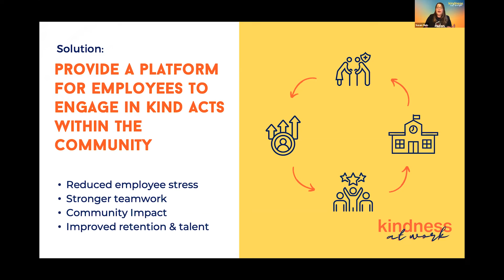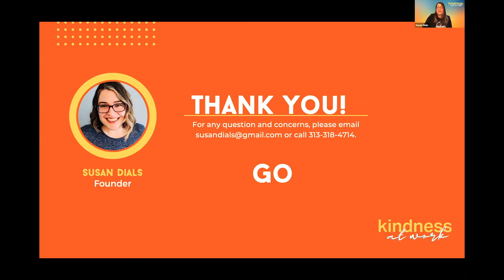Kindness at Work | Susan Dials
TechTown Detroit Start Studio Discovery Showcase | Spring 2022

Kindness at Work is a resource to companies looking to increase employee engagement in the new normal. Whether your team is in-office, remote or hybrid, we offer a flexible way to strengthen teams through impactful community outreach